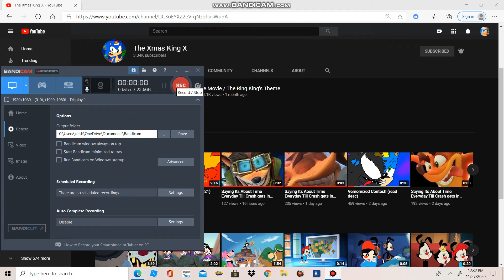Sorry for the late reaction